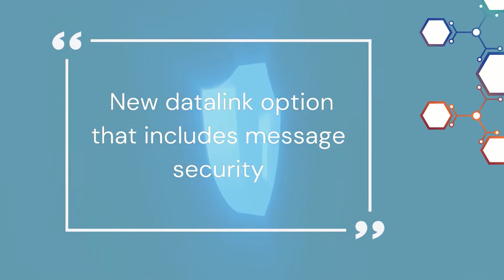What is BACnet Secure Connect (BACnet/SC) and why is it important?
This is video 1 in a 3 part series on BACnet Secure Connect (BACnet/SC) hosted by Andy McMillan, President & Managing Director of BACnet International.

The BACnet Institute
There are several educational resources on BACnet/SC, and many other topics, on The BACnet Institute - an online learning environment that serves as a central source for globally relevant information and education related to BACnet-based Building Automation System implementation. TBI offers a wide breadth of FREE resources in different languages and levels of expertise for key professionals within the buildings industry

Although registration is required to access all of the resources on the TBI site, it is completely FREE.